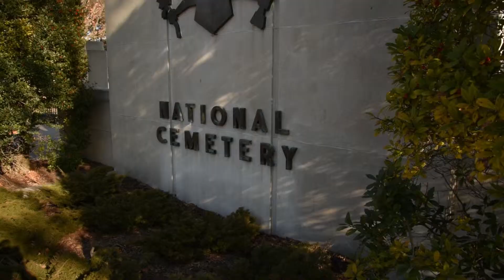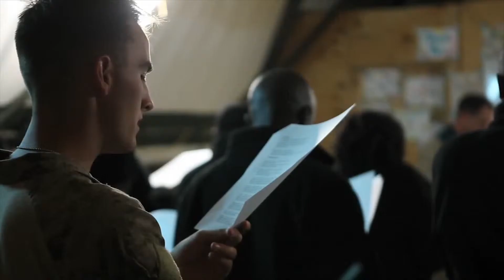MIssouri National Guard Chaplain Reaches Historic Milestone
Chaplain Andre D'Arden of the Missouri National Guard performed over 1500 military funerals before his recent retirement, more than any other military chaplain in our nations history. D'Arden served in the Missouri Military Funeral Honors Program at the Jefferson Barracks National Cemetery in St. Louis, MO.